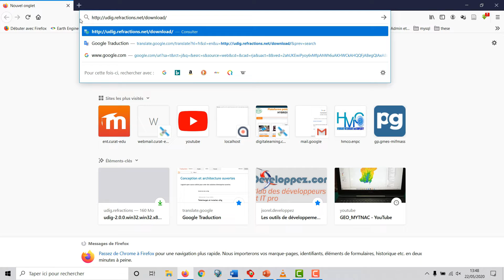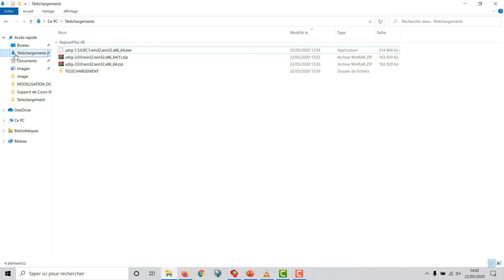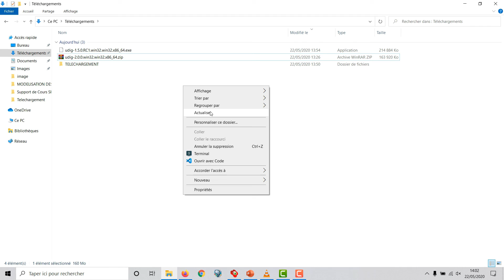[Geo_MYTNMAC] Télécharger le logiciel UDIG Desktop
Cette vidéo présente les étapes de téléchargement du logiciel SIG UDIG Desktop.